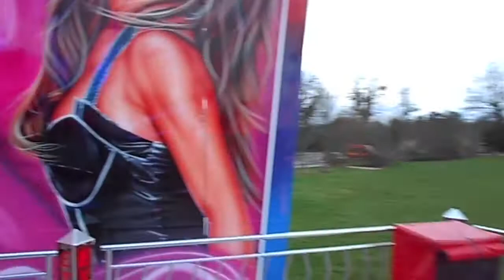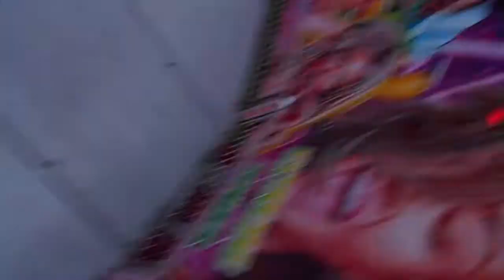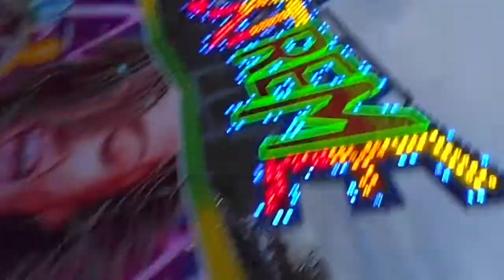Stuart Danter - Extreme (Tivoli Remix 6 Arm) Onride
Taken at Hampton Court Palace Easter Fair 31/03/2018